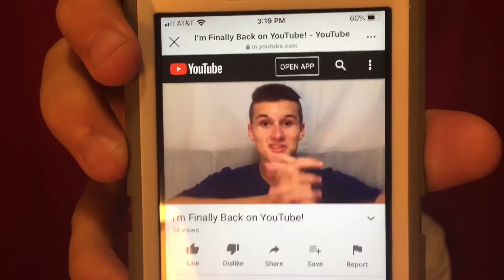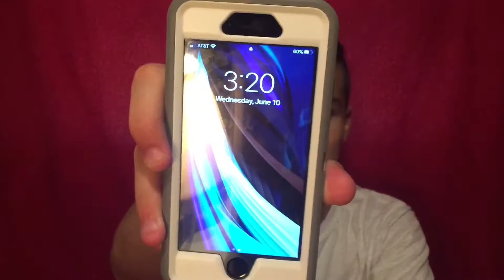My Thoughts and Feedback About Being Back on YouTube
In this video I’m letting you guys know my thoughts and feedback to me getting back on YouTube. I will also be letting you guys know about a few changes regarding my video intros, as well as my video outros.